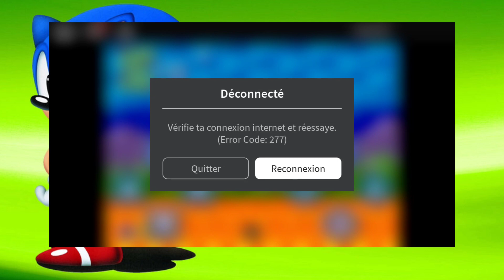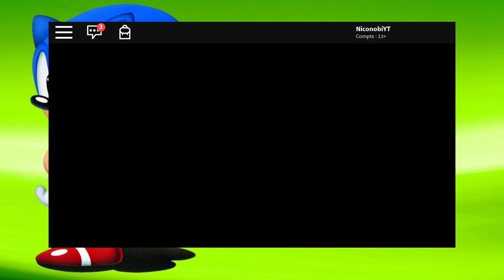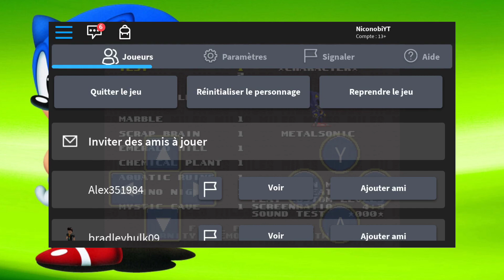SONIC DANS ROBLOX ?! | Classic Sonic Simulator V7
(Réupload)
Yo les gens c'est Niconobi, et aujourd'hui, on se retrouve dans Roblox, dans un jeu Sonic 2D très proche des vrais jeux de la licence ! Génial mais…..un peu bugué...
Musique d'intro : Sonic - Green Hill Zone Remix | Rukasu